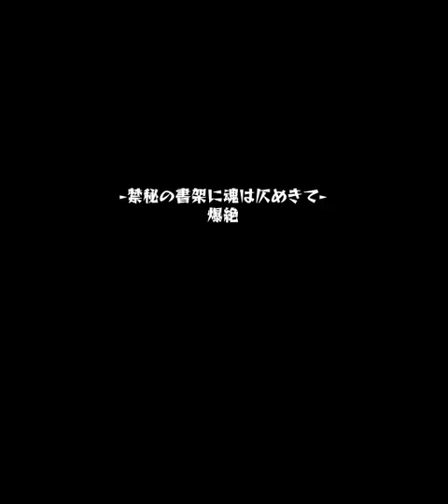【モンスト】マグメル 運枠リザホークアイで行ってみた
友情で反撃モード誘発できるのは有り難かったf(^_^;
SSも上手く使えばもう少し出たでしょうか

関連リンク

■ Lobi App
 - iPhone/iPadの方